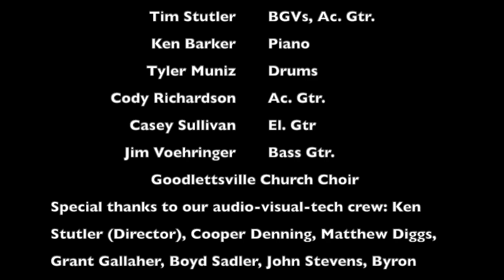Better Is One Day, featuring Paula Johnson and Katie Sullivan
This classic Redman song is beautifully presented here with Paula Johnson, Katie Sullivan, and Pastor Tim leading us in worship! So increase the decibels and raise the rafters of your heart!